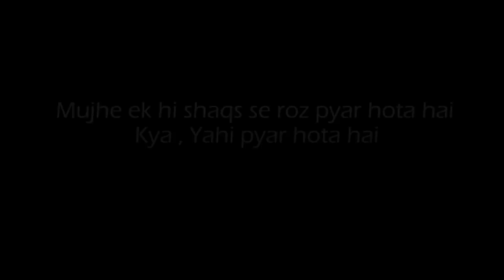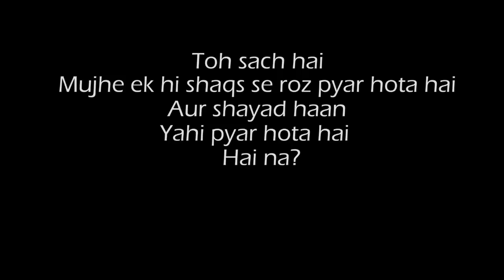Valentine's Love Poem : Kya Yahi Pyar Hota Hai? | Abhash Jha Poetry [Hindi]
This is the best poetry you'll listen on valentine's day. Dedicate this poem to your partner/girlfriend/boyfriend.

Some lines from this piece:

Mujhe ek hi shaqs se roz pyar hota hai
Kya yahi pyar hota hai?